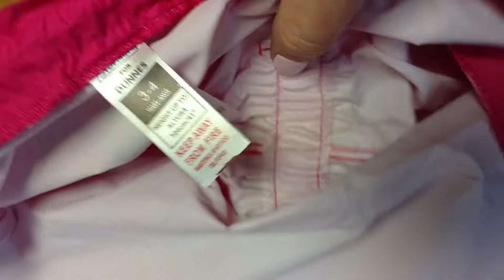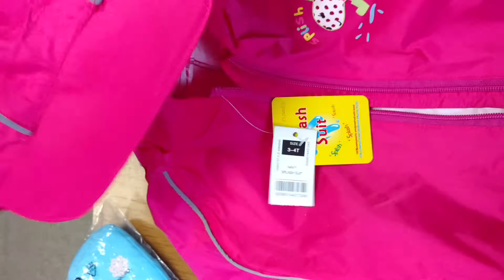Обзор непромокаемый цельный комбинезон Dunnes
Непромокайка дождевик детский комбинезон